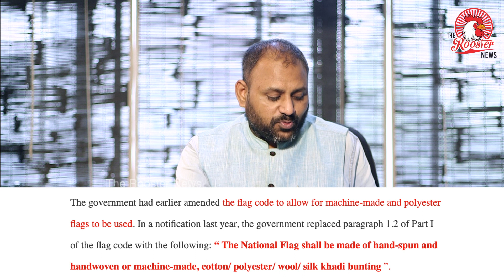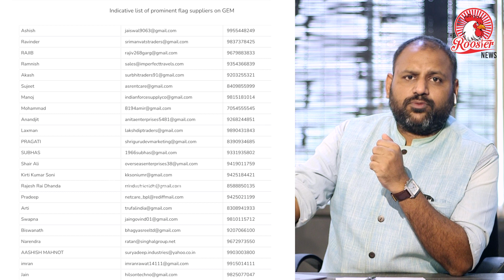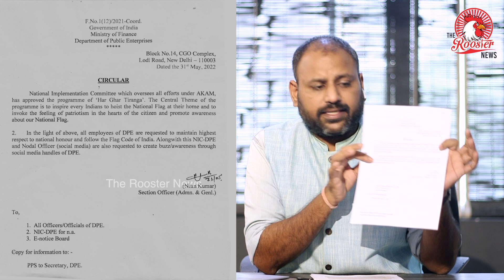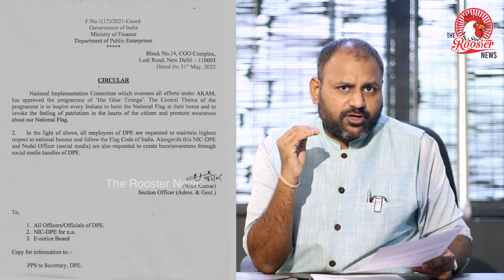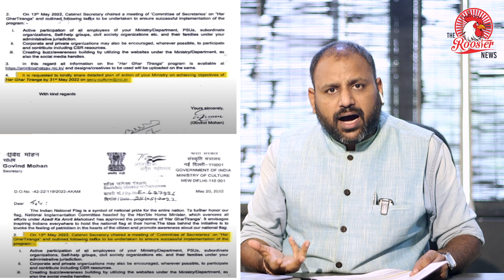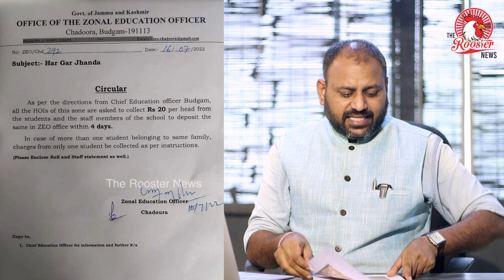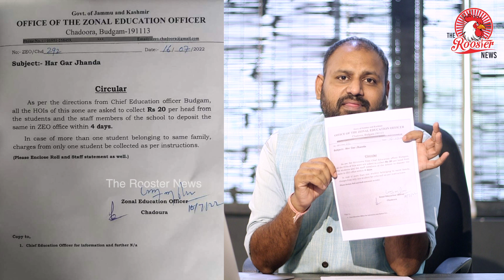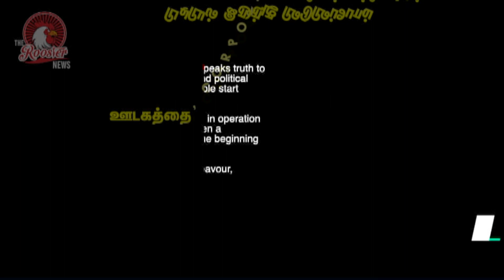`Har Ghar Tiranga’: Amit Shah calls people to join campaign, hoist tricolor | The Rooster News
Union Home and Cooperation Minister Amit Shah on Friday called upon countrymen to join the ‘Har Ghar Tiranga’ campaign launched by Prime Minister Narendra Modi during the Azadi Ka Amrit Mahotsav by hoisting the tricolour from their homes.

Rooster News Rahul